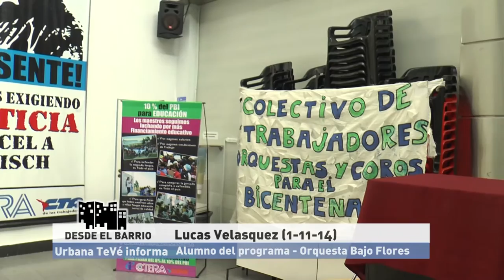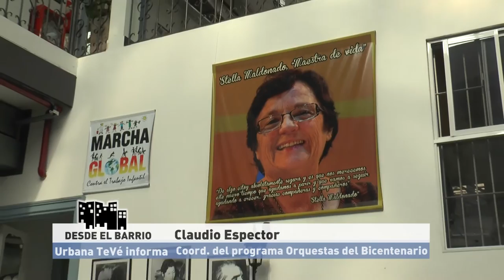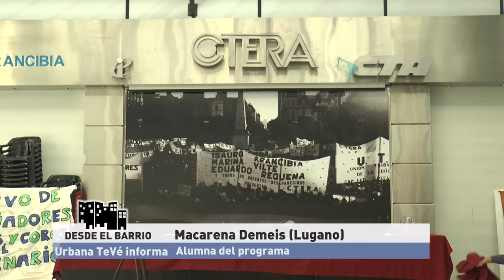Conferencia de Prensa por el despido de Claudio Espector.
No al cierre del Programa de Orquestas del Bicentenario.

Seguinos en redes:
Tw: @UrbanaTeVe